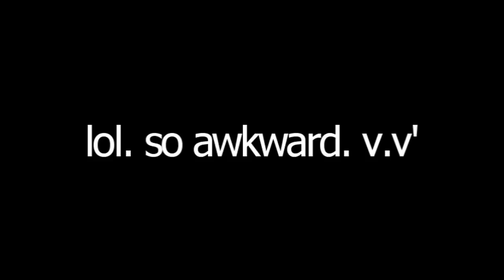meowsters.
i've gathered clips within the past month with my kitty, and i had other random clips but i decided to keep em all to myself. because i'm selfish, muaha. :3 & enjoy the camel at the end, 'cause i know i do. easily entertained, yessir.

like if you like cats. because, well, cats.